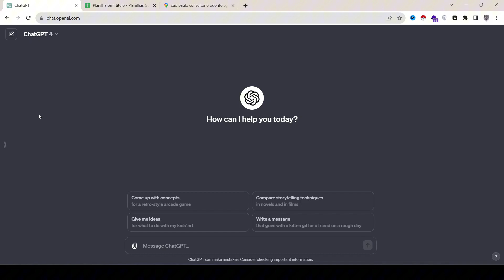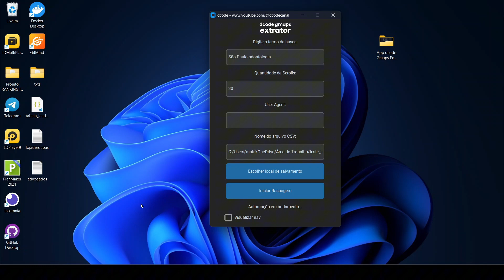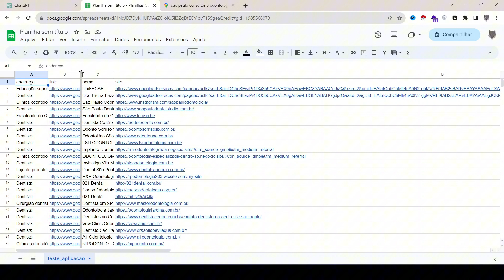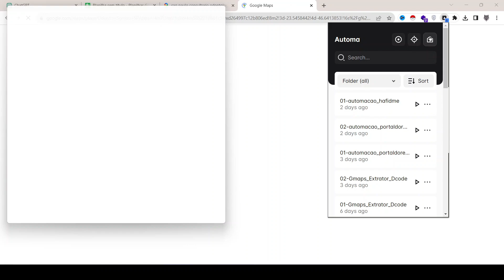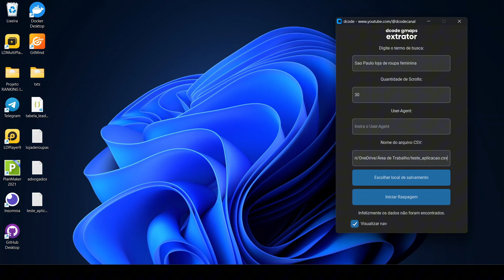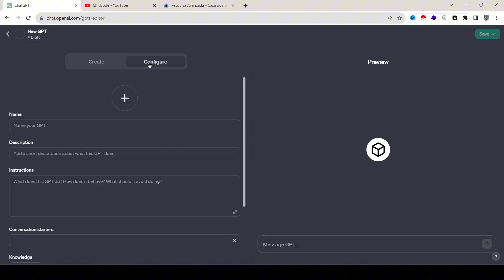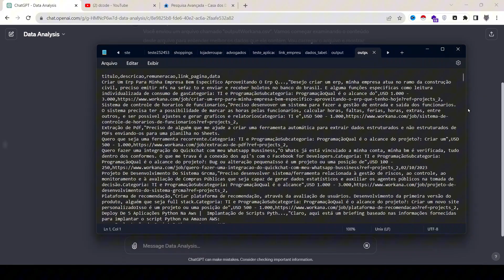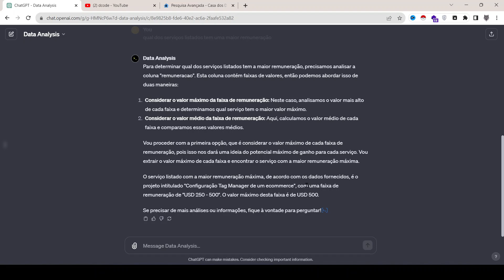Nova Ferramenta de extração de dados para Gmaps e Atualizações do GPT4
Nova Ferramenta de extração de dados para Gmaps e Atulizaçoes do GPT4

🚀Aprenda a criar automções web com ou
sem programação com nossa comunidade Zona Automaker

00:00 - Início
01:35 - Mostrando o dcode Gmaps Extrator
15:09 - Novidades do GPT4 os novos GPTs

🌐 Participe de nosso grupos